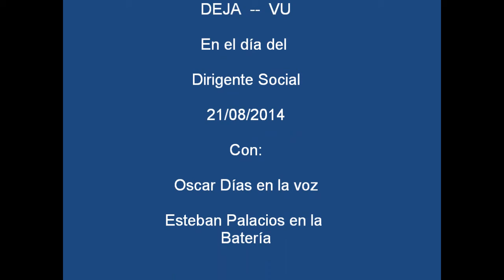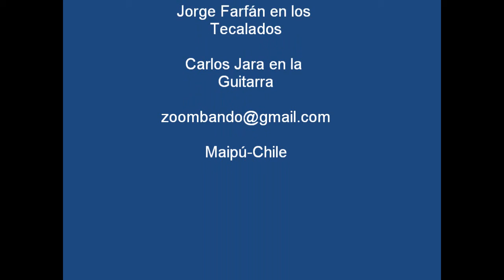LA NUEVA OLA ROMANTICA ROBERTO CARLOS por DEJA VU DE MAIPU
Vídeo musical actuación en vivo el día 21/08/2014, en la celebración del Día del Dirigente Social en el Teatro Municipal de Maipú
Oscar Díaz en la Voz y Guitarra Rítmica, Esteban Palacios en la Batería y Coros, Nano Duarte en el Bajo y Coros, Jorge Farfán en los Teclados y Arreglos Musicales y Carlos Jara en la Guitarra Líder y dirección musical de la banda.